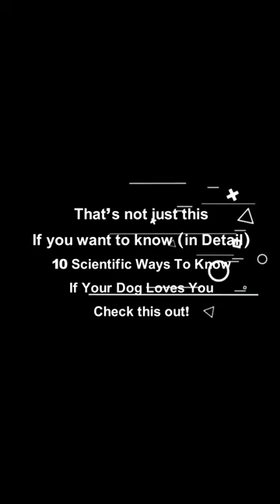3 Scientific Ways To Know If Your Dog Loves You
✅ We also have other furry videos that you may find quite interesting to watch:

❓ We'll tackle these QUESTIONS and give you the ANSWERS today:

How to know that your dog loves you?
What are the love signs in dogs?
How dogs show their love?
How dogs show they love you?
What are the 10 scientific ways to know if your dog loves you?

10 Scientific Ways To Know If Your Dog Loves You

0:00 Introduction

Although it is easy for us to deeply love our pets, understanding our animals' feelings towards us can be more challenging. Dogs express their affection and loyalty through unique body language cues. So, in today’s video we decided to explore 10 scientific ways to determine if your furry companion truly loves you.

0:25 10. They Wag Their Tail

Tail-wagging is frequently viewed as a typical display of joy or love in dogs; however, certain research suggests that it can signify a variety of emotions. In a study published in the scientific journal Current Biology in 2007, it was discovered that dogs tend to wag their tails slightly more to the right when displaying happiness upon encountering a familiar individual.

0:52 9. Carries Your Shoes, Socks & Clothes Around

Dogs may move their owners' belongings around the house to feel close to them when they are away. To help ease separation anxiety, owners can leave their dogs with a piece of their worn clothing as a comforting object.

1:10 8. Thinks You’re More Exciting Than Food

The sight of you, the sound of your voice, or even the mention of your name can trigger immense excitement in your dog. Although not universal among all dogs, a recent study revealed that most dogs exhibit a more intense neural response to praise from their owner compared to the prospect of food.

1:41 7. Share Toys & Delivers Them to You as Gifts

When your dog brings you their toys, it could signify more than just a readiness to play. It may indicate that your dog is demonstrating affection and trust by willingly sharing their beloved belongings.

1:58 6. Licks You

While not everyone may perceive it as cute or charming, dogs lick their owners as a form of a canine kiss. Dogs commonly lick people as a way of greeting them, but you can teach your dog to refrain from this behavior by using positive reinforcement if you find it unpleasant.

2:18 5. Checks In On You

Dogs have a natural instinct to provide companionship and comfort to their owners when they are feeling unwell, sad, or injured. This sensitivity is also evident when dogs accompany their owners in new environments, as they demonstrate a strong bond by regularly checking in and maintaining visual contact.

2:41 4. Gives You Loving Eyes & Holds Eye Contact

Although extended eye contact with unfamiliar dogs or cats can be perceived as a threat, our beloved pet dogs may actually find it comforting. When dogs are anxious or in a vulnerable state, they often seek eye contact with their owners as a way to seek reassurance.

3:02 3. Wants to Sleep Near You

Whether you decide to let your dog sleep in your bed is a personal decision. However, it is likely that your dog wants to be near you while sleeping, whether that means in their own bed in a corner of the room or just outside the bedroom door.

3:20 2. Seeks Physical Contact

If you share a strong bond with your dog, you might have observed that your dog consistently looks for ways to stay close to you. Whether they are resting or snuggling up against you on the couch or finding a spot on your bed, dogs demonstrate their affection through physical closeness.

3:40 1. Gets Excited To See You

Experiencing the enthusiastic greeting of a dog is a genuine pleasure in life. Occasionally, this excitement may result in mild urination, especially in young puppies. Luckily, as a dog gains better muscle control, this issue is expected to decrease.

4:02 Outro

And that’s it for today’s video. Until next time. Peace.

* *Keep It Furry and Feathery* *